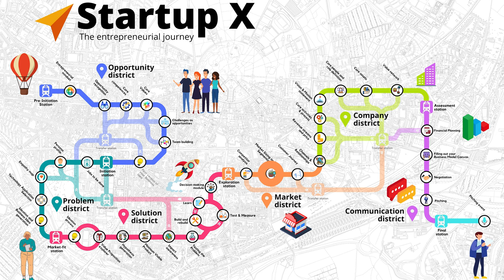Startup X Seminar - Trailer 2021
From the conception of an idea to the final pitch, experience the life of a founder yourself through the seminar Startup X. Challenge yourself to experience the life of an entrepreneur and learn how to attain resources to realize your vision.

Go through the different districts with us to let your idea become a validated business model. You will start your entrepreneurial journey in the Opportunity district, where you will open your eyes to the world's needs and discover your core values and competencies. In the Problem and Solution districts, you will find out the pains of your customers and how you can design, build and test a solution for them. In the Market district, you will identify the competitors and learn how to reach your customers. The Company district will enable you to set up your own organization, including the core people, core assets, and key activities. Your ability to express your business idea to investors and stakeholders will be developed in the Communication district. Prototyping, business model development, and pitching are part of the seminar.

​ @KIT Karlsruher Institut für Technologie @